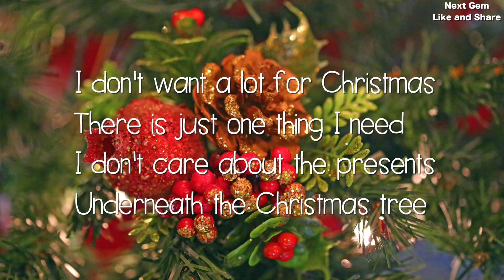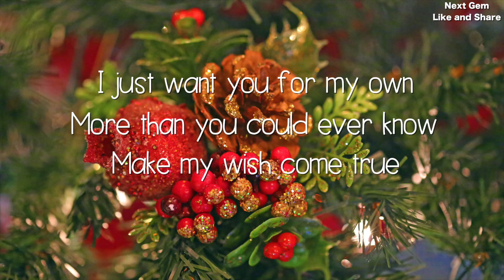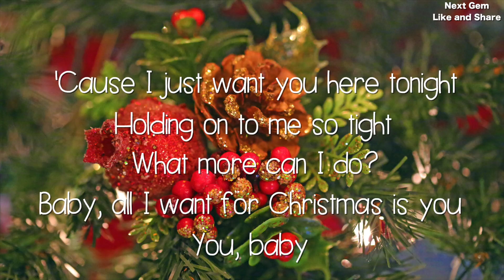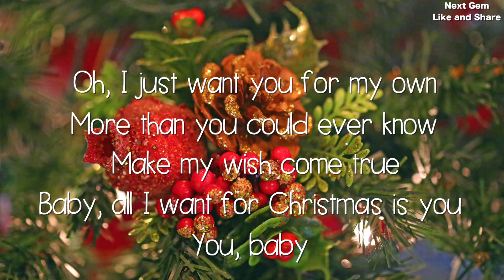Mariah Carey - All I Want For Christmas Is You Lyrics HD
You, baby

You, baby

I just want to see my baby

You, baby

This is my second lyrics vid I have made, please give me  any suggestion in the comments! Thanks!